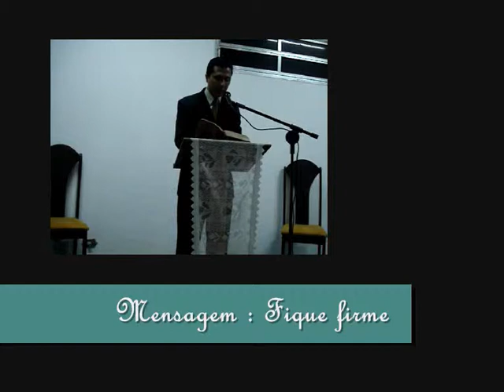Pr. Diovane Coelho - Mensagem : Fique Firme - Parte 1/3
Mensagem trazida pelo Pr. Diovane na Congregação de Cabreuva. Palavra 2 Timoteo - 6 - 22, com o tema da mensagem: Fique Firme